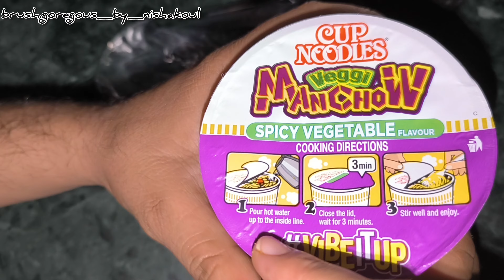Trying cup nuddles first time /nishakoul